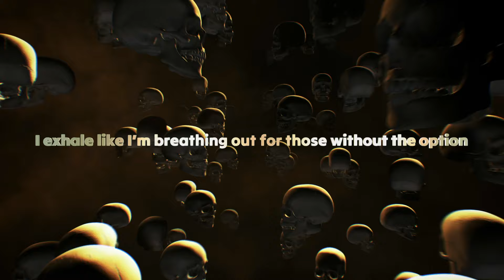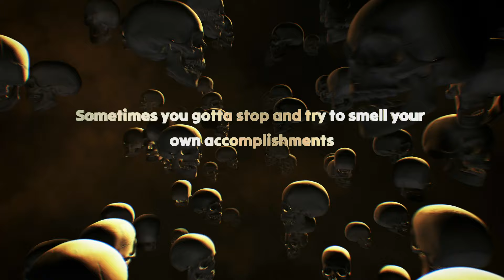Atmosphere - "Thanxiety" [Lyrics] Undead in Hell Edition | Showroom Partners Ent@atmospheresucks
Atmosphere - "Thanxiety" [Lyrics] Undead in Hell Edition | Showroom Partners Entertainment @atmospheresucks  @rhymesayers

LYRICS:
I exhale like I’m breathing out for those without the option
I do believe in monsters that’s why I never treat you like a monster
What kind of offering will you be offering
There must be something in the waters
I’ll meet you at the faucet and we can keep it talkative
Tell me all about your positives make a couple promises
That’s how I got lost in your awesomeness
But I’m the opposite of flawless
I’m just a sack full of testosterone and confidence
I was my momma’s kid I never felt anonymous
Sometimes you gotta stop and try to smell your own accomplishments